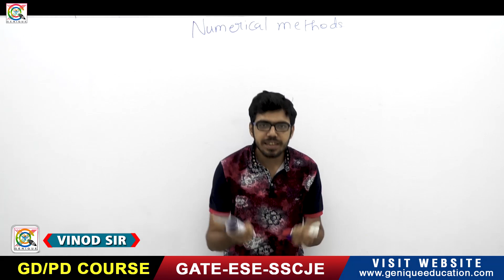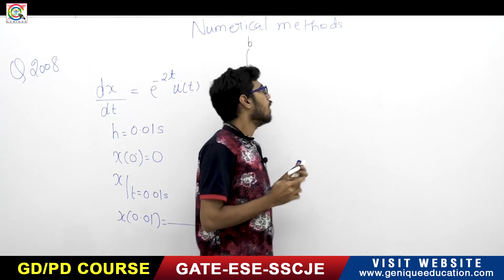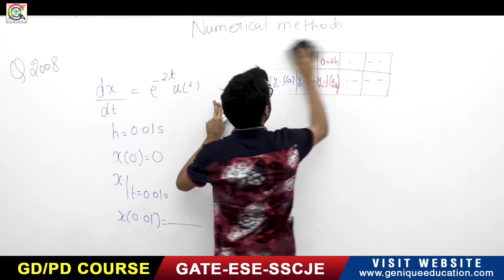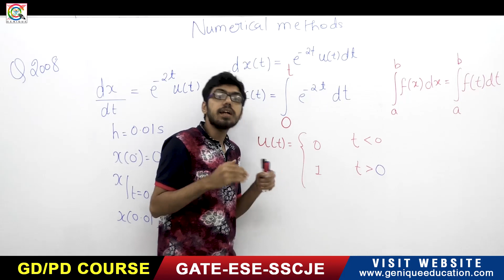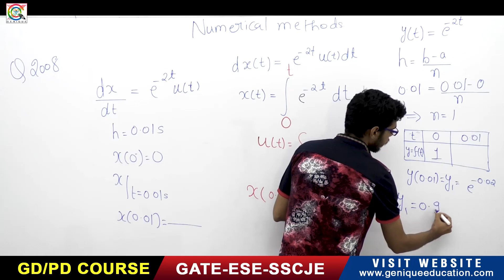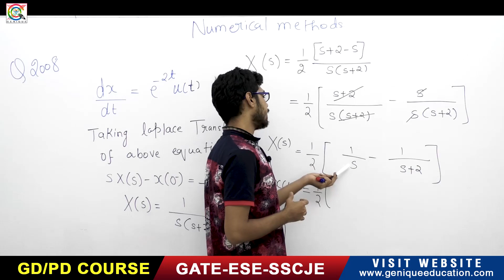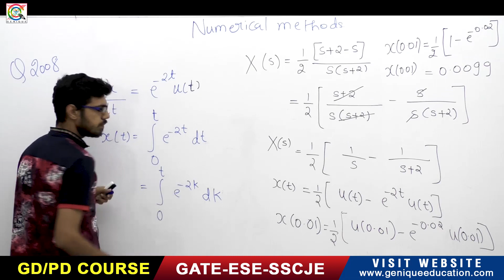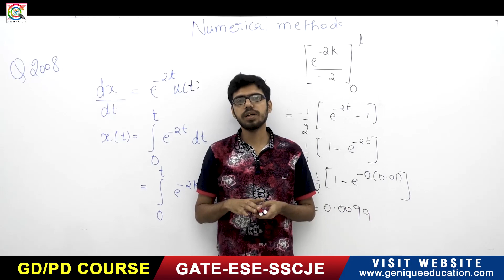Lec 56 I Numerical Methods I Part 05 I 250 Days Plan I GATE 2021